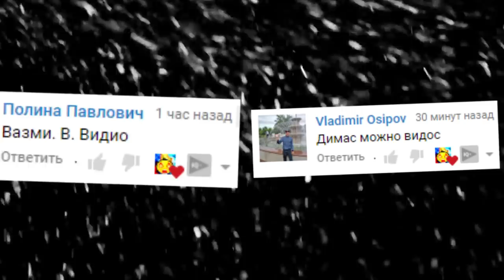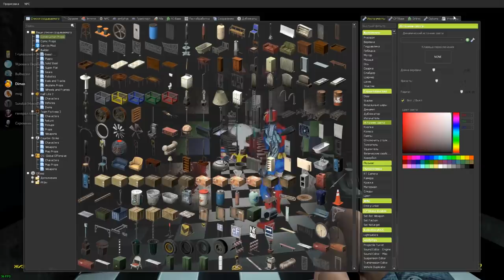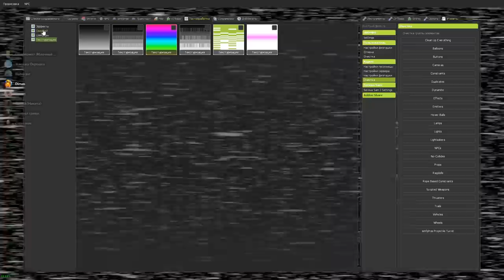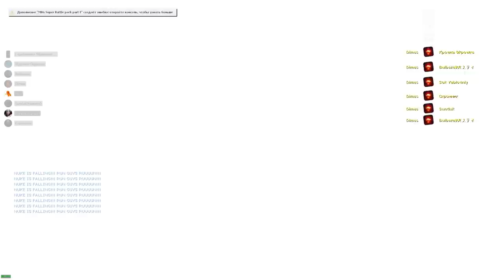АНИМАТРОНИКИ ИСПУГАЛИСЬ ОХРАННИКА FNAF 2 COOP ГАРРИС МОД ► Garry's Mod